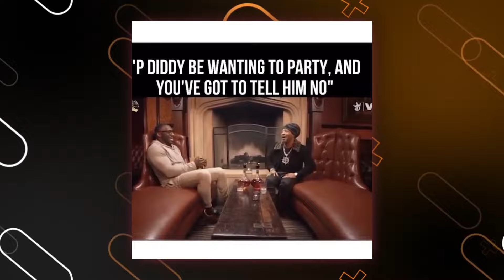7 MINUTES AGO: Katt Williams Exposes Diddy PAID Kevin Hart for a Wild Favor!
7 MINUTES AGO:  Katt Williams Exposes Diddy PAID Kevin Hart for a Wild Favor!

Katt Williams has sparked controversy once more by disclosing startling information about well-known Hollywood stars. Hold on, though, because Wendy Williams and Diddy are both embroiled in a scandal that is making headlines throughout the globe. Katt Williams asserts that there are several very significant factors at play in this dispute, making it more complex than it first appears.